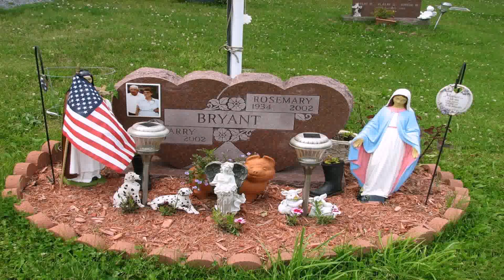Outdoor Decorating Ideas For Memorial Day